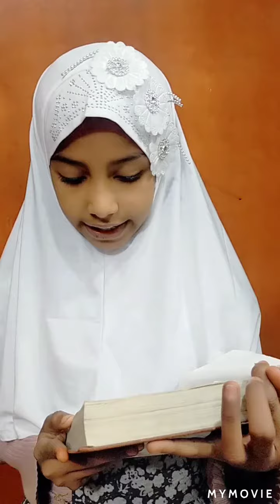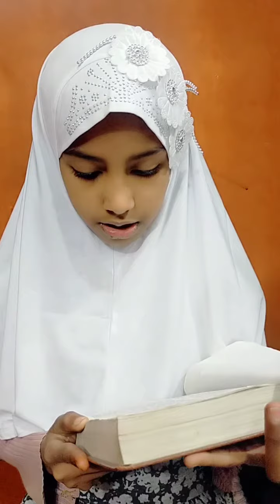Read your Holy book # Naheed Sarfraz#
faith on God